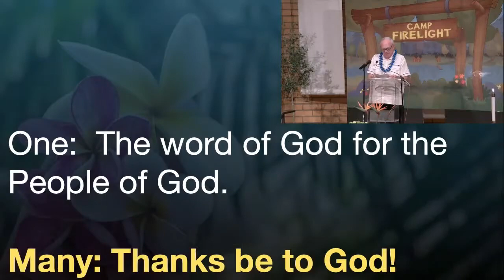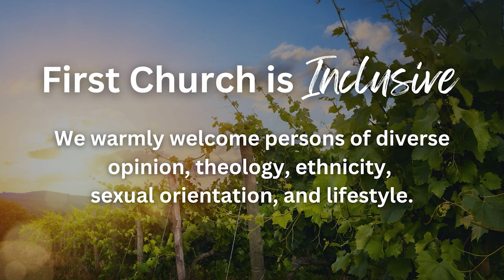"Bad News" Rev. Alan Strout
Redlands First United Methodist Church (RFUMC)
Sermon Date: July 7th, 2024
Sermon by: Rev. Alan Strout

Thank you for joining us.  We hope that you've been blessed by your time with our community.

Find us under: RFUMC Sermons